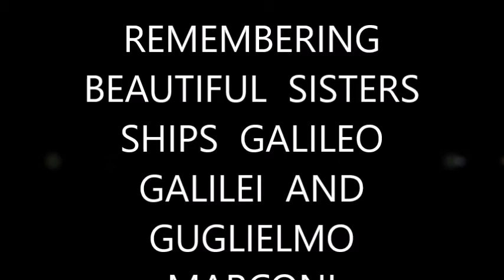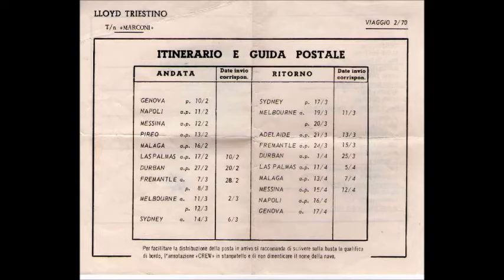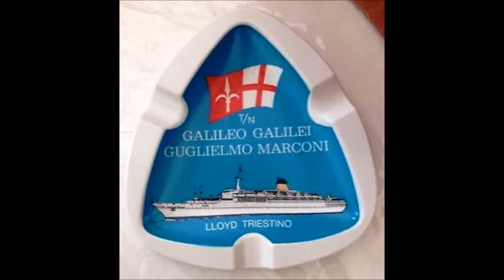MY MOVIE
RICORDANDO  LE  MITICHE  TURBONAVI  GALILEO GALILEI  E  GUGLIELMO MARCONI   REMEMBERING  THE  BEAUTIFUL  SISTERS  SHIPS  GALILEO GALILEI  AND  GUGLIELMO  MARCONI